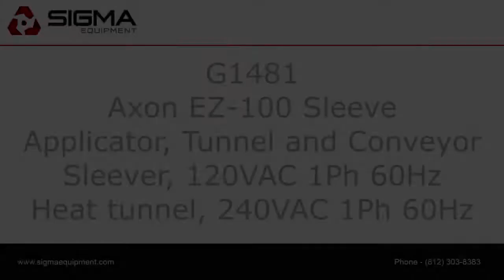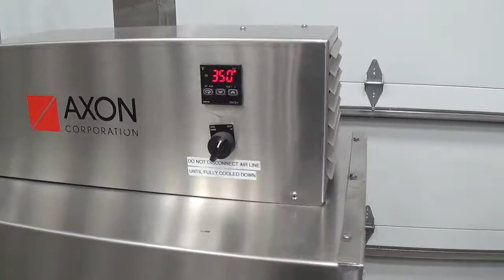Axon EZ100 Sleeve Applicator Tunnel and Conveyor SIGMA Equipment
This is a functional video of an Axon EZ-100 Sleeve Applicator, Tunnel and Conveyor. for more available equipment.